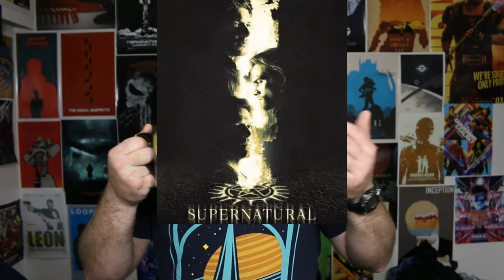Supernatural Season 14 Episode 15 Review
So after an absolute crap show with Michael getting killed off, Supernatural literally has no idea what it's doing, even with filler episodes!